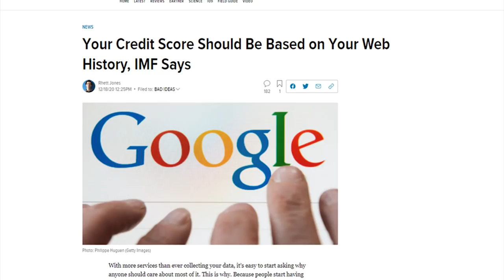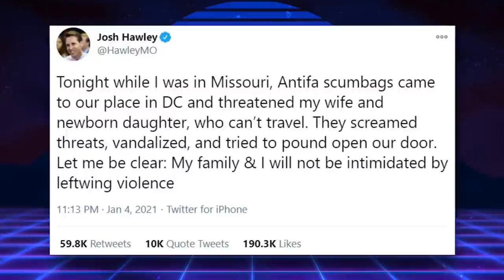WATCH: The Media Cheers When Democrats Reject Election Results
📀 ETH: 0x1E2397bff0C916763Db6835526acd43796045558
📀 BTC: 13dnHJyCaLFgzxXZLSSXhgbqAfioXHo33t
📀 LTC:  LRaNzJD6PmCR7FkqHTuSgiAYkE9GSKG8g8
📀 DASH: XasuQ2cSEuPRSnG47XyShcW9XvM1xh6Em8